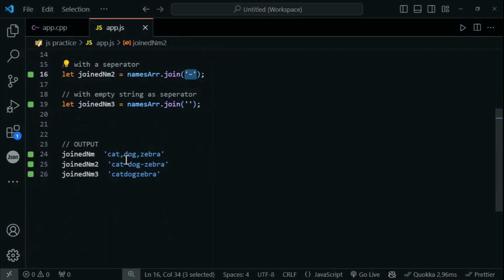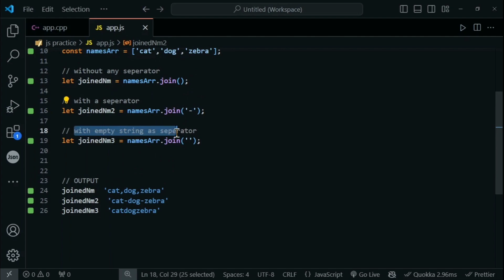This is how we use join method upon an Array | Javascript Array method